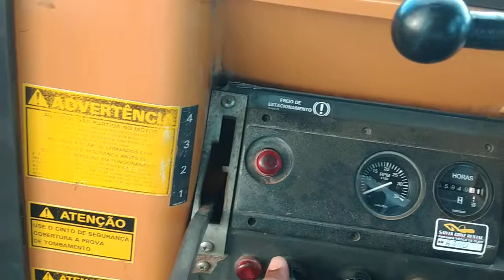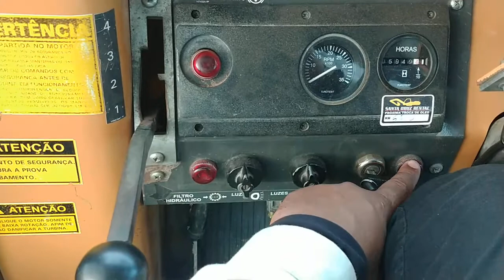🚨Dica para operador iniciante, PAINEL E COMANDOS PA CARREGADEIRA CASE W20 E HOMEM MAQUINA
Dicas sobre a parte interna da pá carregadeira w20 E da marca case.
Dúvidas sobre outras maquinas? Retro Escavadeira, pá carregadeira, Escavaderia hidráulica, munck, guindaste, Empilhadeira colheitadeira só solicitar que fazemos um vídeo explicativo.

Divulguem com amigos esse vídeo 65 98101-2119